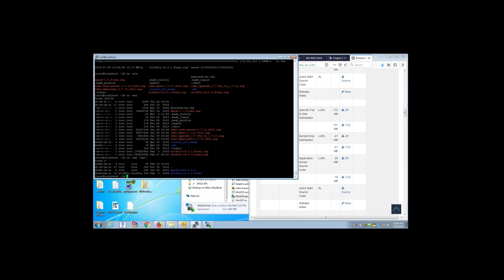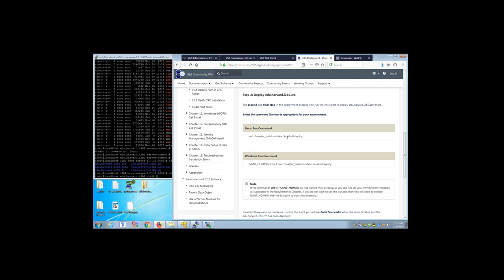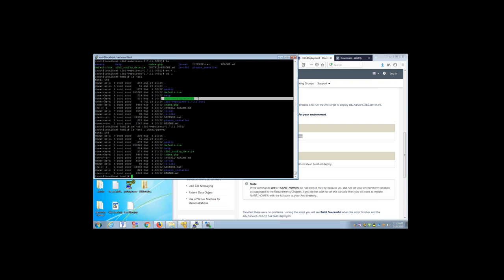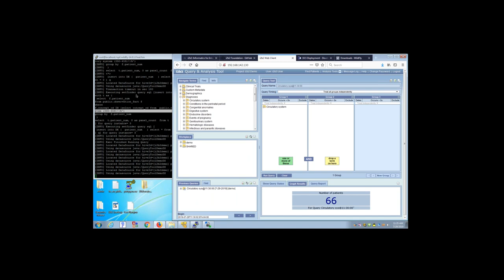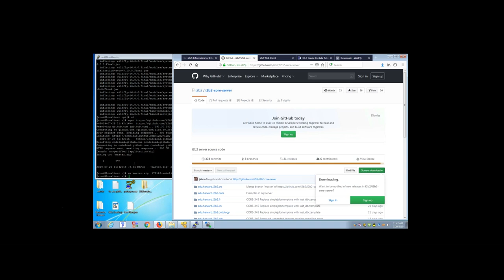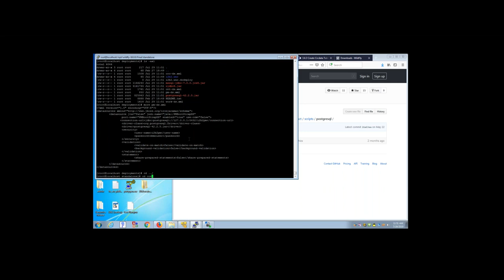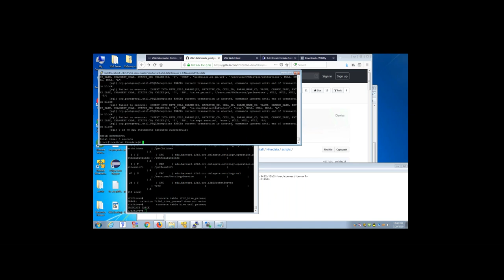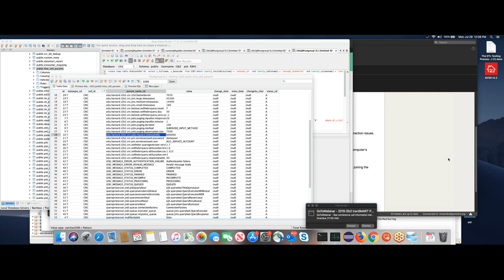July 29 2019 i2b2 tranSMART Training i2b2 Install and Upgrade